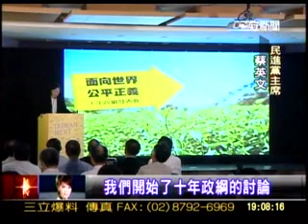20110822 蔡英文：公佈十年政綱 馬派人盯場 內政部派人探 軍情 三立新聞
「十年政綱」共分18篇，內容以「面向世界」、「公平正義」這兩個核心理念貫穿全篇綱領。台灣社會今天所存在最大的鴻溝，不在於統獨立場或藍綠之別，而在於人民對於公平正義的訴求沒有辦法獲得實現。公平正義的實現，是政府的責任，政府有責任提供更完善的照顧與協助，積極去體現所得、居住、土地、環境，乃至於世代之間的正義。

我們在過去一個禮拜陸續發表多項政策，我相信各位可以感受到我們的用心和決心。「十年政綱」是對台灣未來的願景，更是對下一個世代的承諾。我誠摯的希望大家能夠以嚴肅的心情來看待它，不要把它窄化成選舉攻防的口水。政治的對立已經讓台灣空轉太久了，現在應該是動手做事情的時候，讓我們以「十年政綱」為基礎，為我們和我們的下一代開創一個不一樣的台灣。